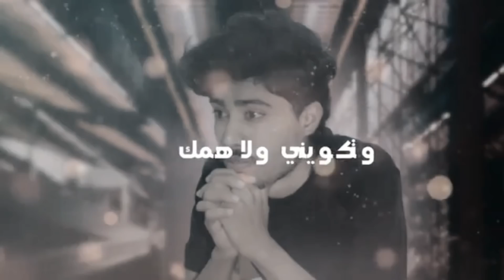انا مشتاق - سالم بوجليده | بطيء . 2022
كلمات ٠٠٠الريم الحارثي
ادا... سالم بوجليده
الحان ••عبدالله الزراعي
تطوير موال ••خالد الفيصل

جرافيك •••فيصل جميح +اسامه الشرعبي
كلمات العمل. ♡♡
راح راح وانتهى ليل الافرح
راح راح ،  وابتدى هم وجراح
راح راح ،، خذ يدينه من يديني
خذ يدينه من يديني

ياحبيبي كيف بلقاك
فاقد الدنيا بلياك
ليتني هالساعه وياك
وينتهي بك شوق عيني

يامفارقني ليالي
وساكن بفكري وبالي
عود لي ياحب  غالي
وينتهي شوقي وحنيني

 وربي خالق  عيونك
بأني صرت مفتونك
حرام آعيش من دونك
حبيبي لا تخليني

تعال الكون بعد ضاق
انا مشتاق لك مشتاق
ضميرك لي بعد مافاق
ونار الشوق تكويني ..

وتكويني ولا همك ؟!
ياكيف آجي ولاآضمك
انا الغرقان في يمك
تموتني وتحييني

تغيب وتبتعد  عني
عساك الحين متهني
ياقلبي وقطعة مني
احبك وانت تنهيني ..

إشترك - إضغط على إعجاب - أضف تعليق - وأنشر المقطع جزاكم الله خيراً

شيلات حزينه
شيلات جديده
شيلات 2022
شيلات حزينه 2021
شيلات يمنيه حزينه
شيلات سعوديه
شيلات 2020
شيلات طرب
شيلات سعوديه حزينه
شيلات جديده 2020
شيلات فهد بن فصلا
شيلات بندر بن عوير
شيلات غريب ال مخلص
شيلات عبدالله ال مخلص
شيلات عبدالله ال فروان
شيلات محمد بن غرمان
شيلات بدر العزي
قصائد
اشعار
شيلات بطيء
شيلات مسرعه
شيله حزينه
تصميم شيلات